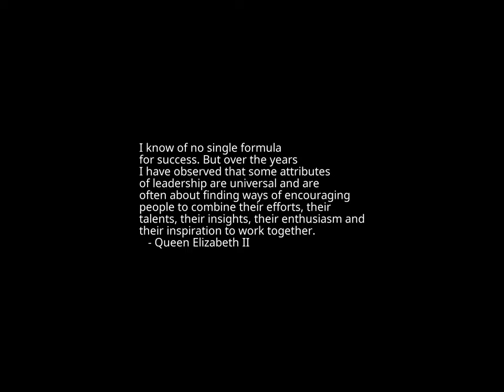Sunset Time-lapse: Tuesday, October 03, 2023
Today's headlines:

McCarthy on if he'll remain in Congress: 'I'll look at that'

Ramaswamy says chaos not 'a bad thing' after McCarthy ousted as speaker

Gaetz hits back at McCarthy claim that critics are 'not conservatives'

McHenry orders Pelosi to vacate Capitol office in first acts as Speaker

McCarthy's 'style of leadership’s gotta change,' says Republican lawmaker

Texas Republican will nominate Trump for Speaker of the House

Kari Lake files paperwork to run for Arizona Senate

$739 million hits start-ups in Q3 – but funding still lags behind 2022